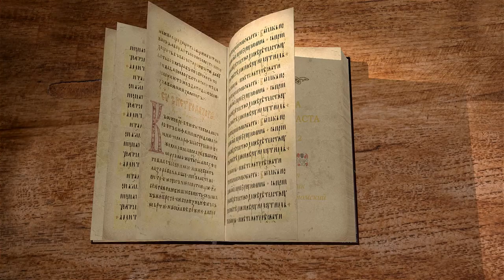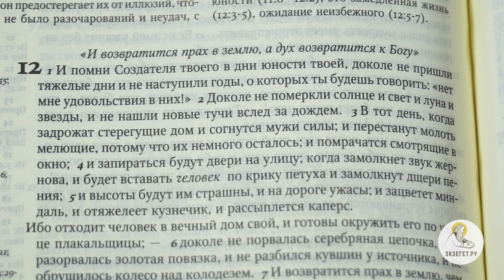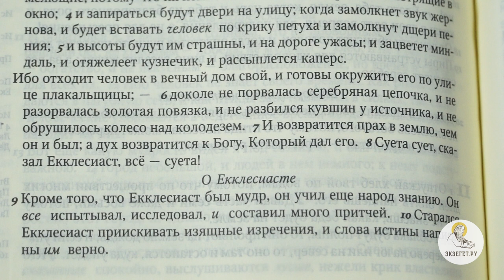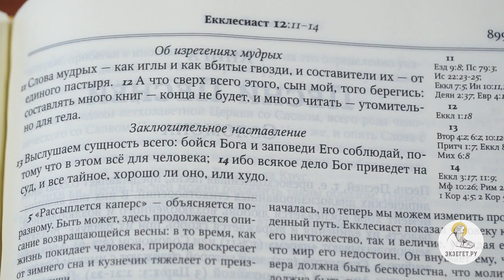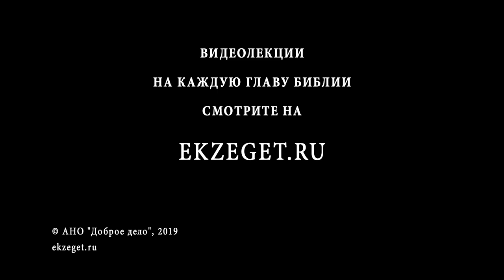Книга Екклесиаста. Глава 12. Священник Александр Сатомский. Библия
В 12, заключительной главе книги Екклесиаста, речь идёт о последней теме - о смерти. Лектор определяет автора книги как "ветхозаветного нигилиста". Мы находим в этой главе библейский гимн старению и смерти, если вообще возможно воспевать подобные вещи.

Как можно осмыслить этот опыт угасания в свете веры в бессмертие души?

Комментирует священник и преподаватель Александр Сатомский.